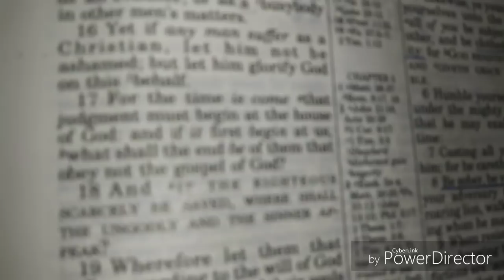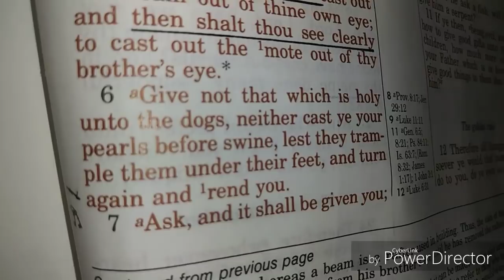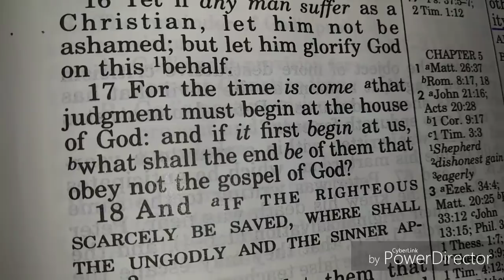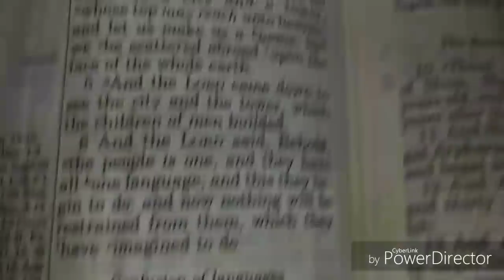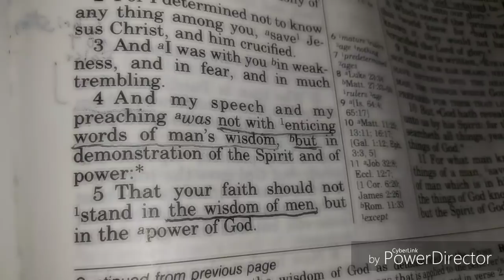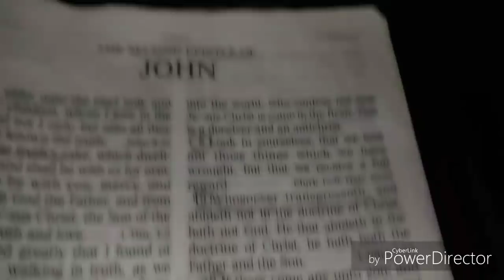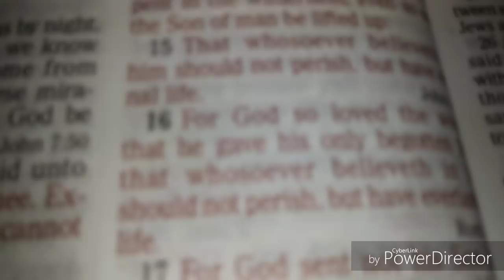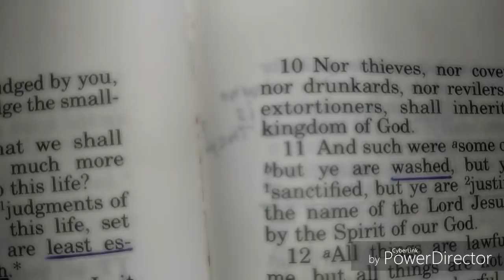Judgement Beginning at the House of God Pt II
What is the context of Matt 7 concerning Judgement?

One way to be born physically
One way to be born Spiritual

God created language

Adam & Eve were created speaking a language. They did not learn one.

Do not add or subtract to Gods word.

Changing the definition of words